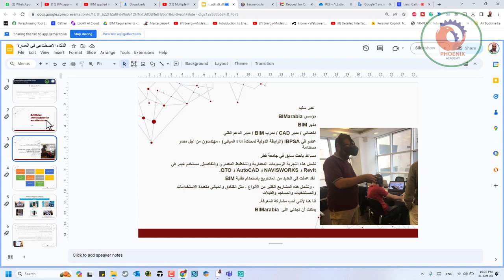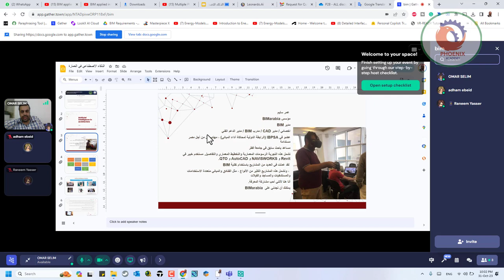تجربة الميتافيرس في التعليم و المحاضرات